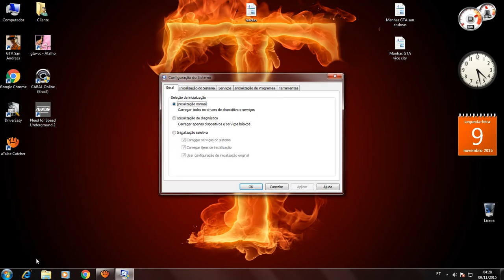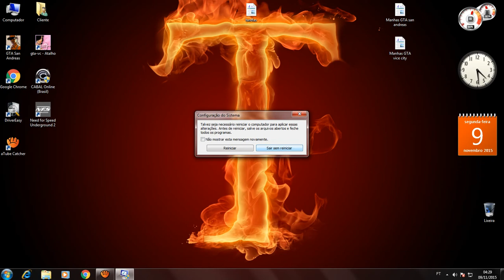pc lento para iniciar como resolver